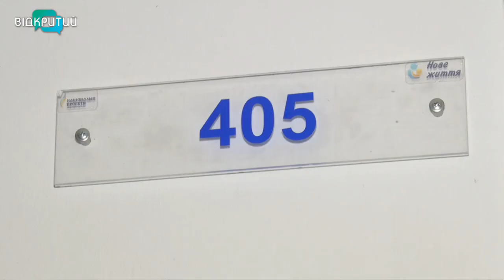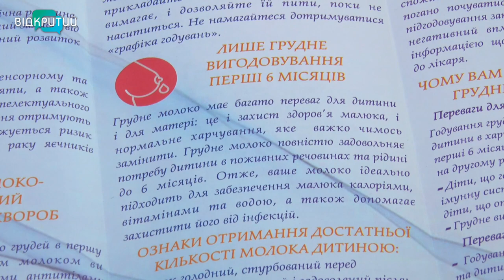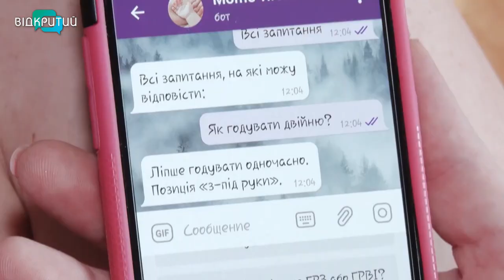Україна долучилася до всесвітнього тижня підтримки грудного вигодовування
Із 1 по 7 серпня за ініціативою Всесвітньої організації охорони здоров’я проводиться міжнародний тиждень підтримки грудного вигодовування.  Понад 170 країн світу щорічно приєднуються до нього. З 1995 року до програми долучається і Україна _______________________________________________